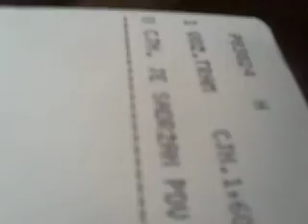U SaraJvu - Naida i Maja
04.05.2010 utorak, Naida Halilovic i Maja Spahic posjetile SaraJvo :P :D, upoznale novu raju itd itd. Super se provele, ;) :D Facebook